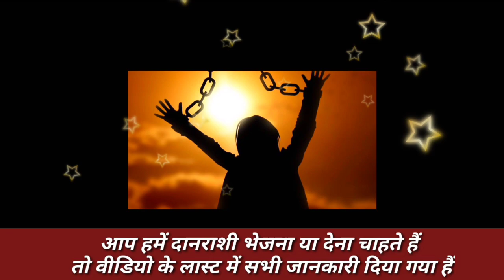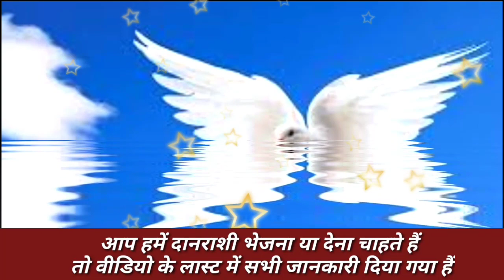सुबह की शुरुआत सामर्थी प्रार्थना के साथ । Morning PRAY | प्रभु आज आपकी जरूरतों को पुरा करने जारहा है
सुबह की शुरुआत सामर्थी प्रार्थना के साथ
प्रभु आज आपकी जरूरतों को पुरा करने जारहा है

जय मसीह की आप के लिये इस वीडियो में सुबह का प्रार्थना किया गया है विस्वाश के साथ देखे और अपने जीवन मे रिसीव करे
निचे Account No दिया गया है आप उस खाता मे अपना  दान भेज सकते है..

1 मैं अपनी आंखें पर्वतों की ओर लगाऊंगा। मुझे सहायता कहां से मिलेगी? I will lift up mine eyes unto the hills, from whence cometh my help.

2.मुझे सहायता यहोवा की ओर से मिलती है, जो आकाश और पृथ्वी का कर्ता है॥My help cometh from the LORD, which made heaven and earth.

3 वह तेरे पांव को टलने न देगा, तेरा रक्षक कभी न ऊंघेगा। He will not suffer thy foot to be moved: he that keepeth thee will not slumber.

4.सुन, इस्राएल का रक्षक, न ऊंघेगा और न सोएगा॥ Behold, he that keepeth Israel shall neither slumber nor sleep.

5 यहोवा तेरा रक्षक है; यहोवा तेरी दाहिनी ओर तेरी आड़ है।The LORD is thy keeper: the LORD is thy shade upon thy right hand.

6 न तो दिन को धूप से, और न रात को चांदनी से तेरी कुछ हानि होगी॥